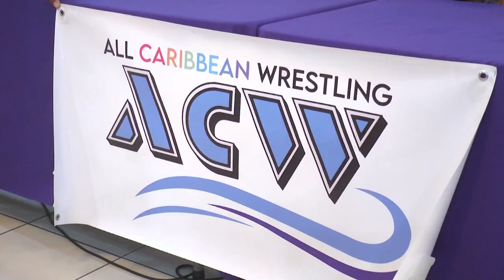Battle Kingdom Resurrection Caribbean Cup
The ACW Heavyweight and Women's Champion will be crowned at the Battle Kingdom Resurrection Caribbean Cup on October 22nd and 23rd at the Pleasantville Indoor Sport Arena.